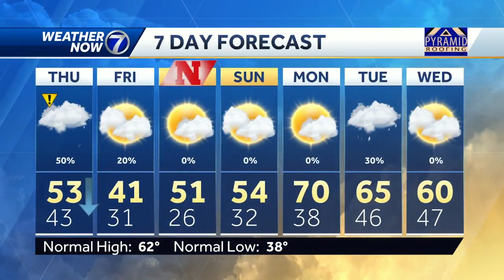Storms moving through